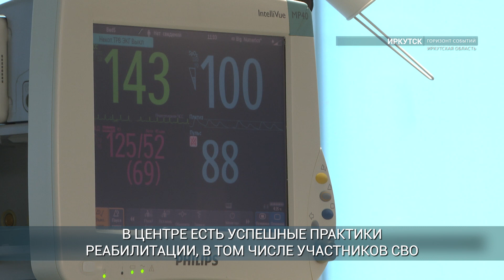Главврач московской больницы Марьяна Лысенко посетила учреждения здравоохранения Иркутской области